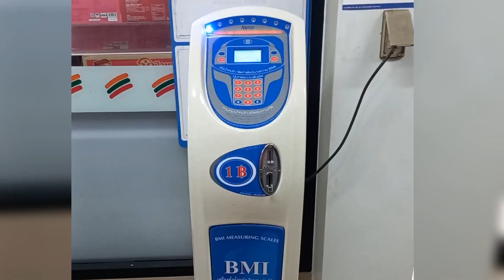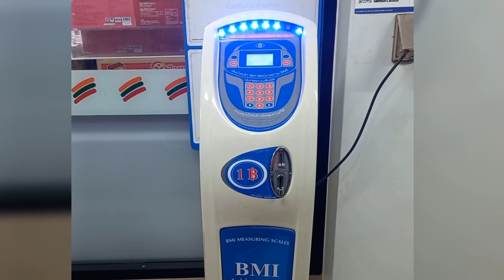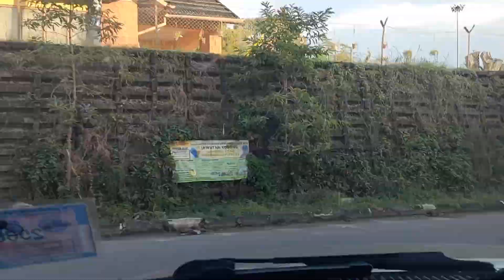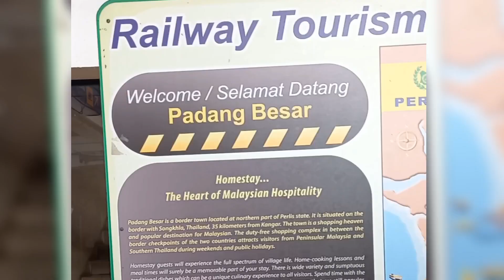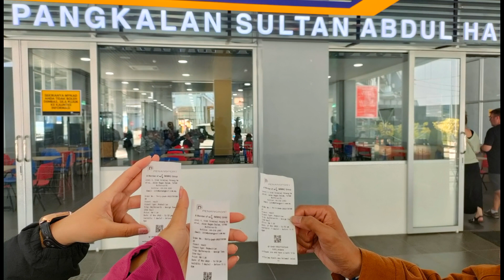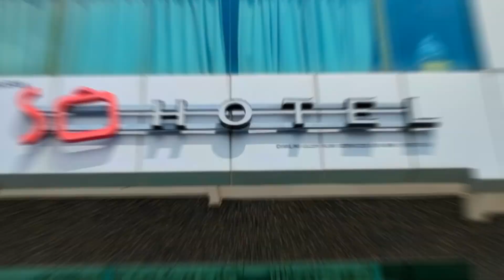Dari Hat Yai Thailand, Kembali Lagi ke Penang! 🇹🇭🇲🇾 | Trip ASEAN Eps. 7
Perjalanan traveling di 3 negara ASEAN masih berlanjut!

Setelah mengeksplor Hat Yai, pada hari ke-3  (27 Nov 2022), gue, Winda dan Ka Linda  memutuskan untuk kembali ke Penang, Malaysia. Kita pun melewati rute yang sama seperti saat kita pergi ke Hat Yai (eps. 3 & 4).

Check point pertama adalah Imigrasi Thailand yang terletak di Padang Besar. Pak Jom, driver grab yang sempat mengantarkan kita dari Khlong Hae Floating Market ke Hotel menemani kita untuk sampai di sana. Bagaimana kita bisa kembali ke Penang dan bahkan sampai harus ketinggalan kereta bakal menjadi momen menarik pada vallog episode kali ini.

MUSIK